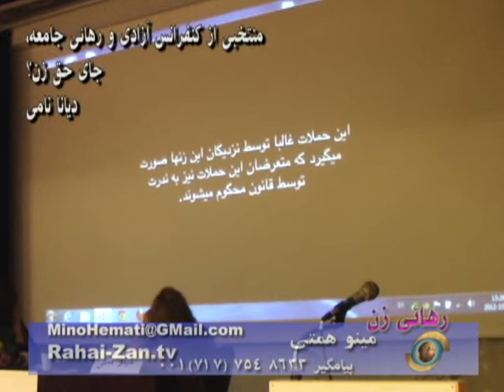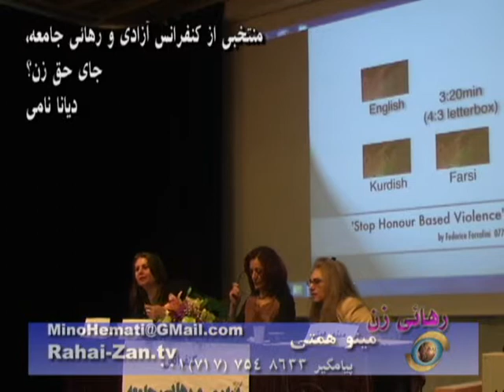کنفرانس آزادی و رهائی جامعه، جای حق زن - دیانا نامی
مباحث کنفرانس آزادی و رهائی جامعه، جای حق زن
سخنرانی دیانا نامی بهمراه فیلم کوتاهی از خشونت به زنان اثر همکاران ایتالیائی دیانا
Diana Nammi:
The conference on Freedom, Emancipation of society and Status of Women's Right, held in Gothenburg Sweden on October 20th 2012 and was broadcast via Channel One Satellite TV towards Iran, Middle East, Europe and North America on Nov 2nd 2012 Rahai Zan TV Program with Mino Hemati